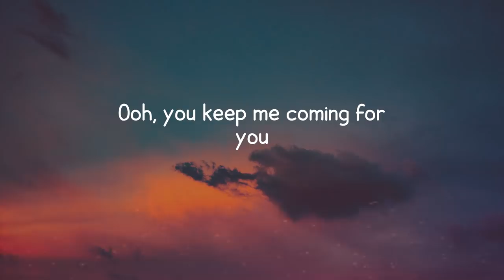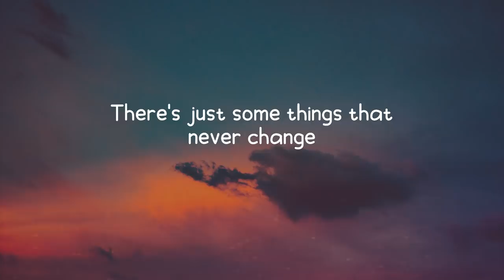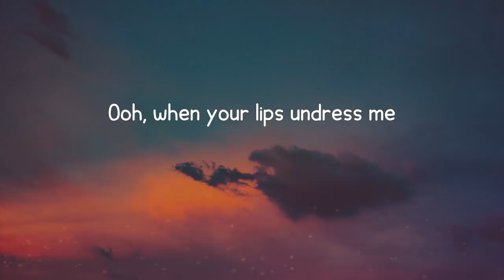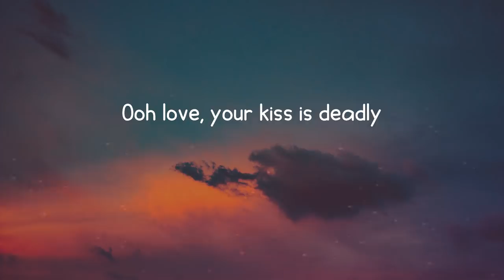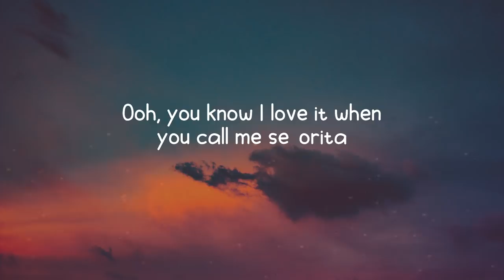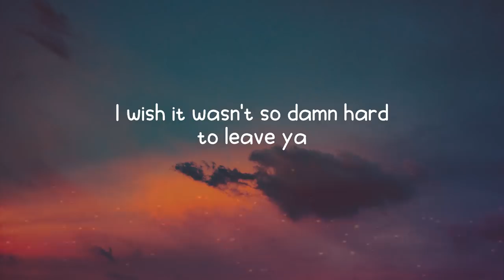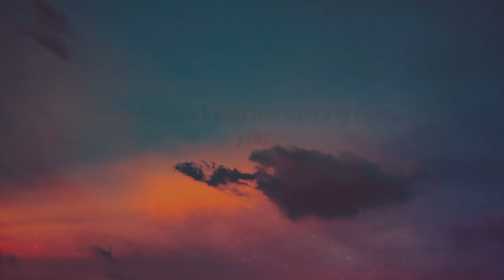Shawn Mendes - Señorita (Lyrics) I love it when you call me señorita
Sapphire moonlight
We danced for hours in the sand
Tequila Sunrise

senorita

Señorita